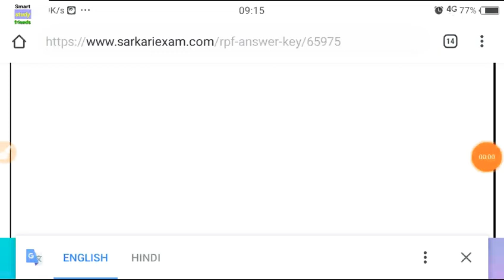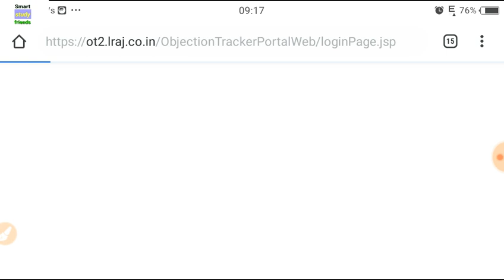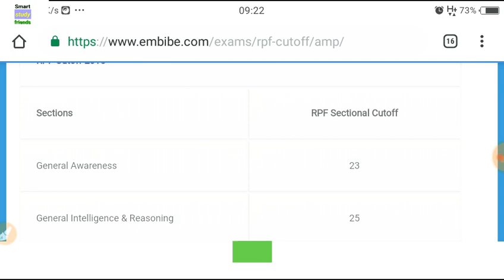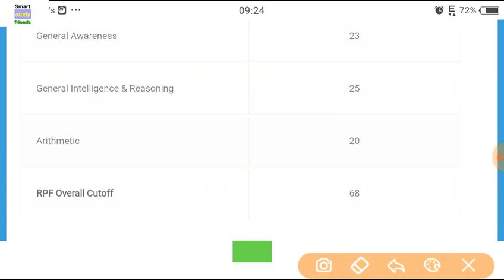RPF constable answer key आ गई|RPF constable answer key/cutoff यही रहेगी|RPF latest cutoff